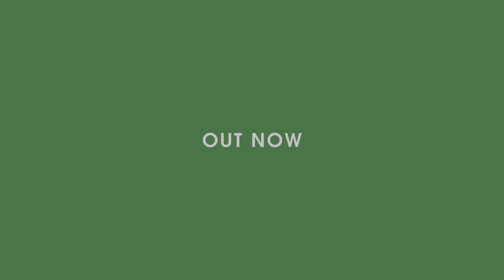OUT NOW: Stereoimagery - Puke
Stereoimagery - Puke
STREAM/DL: protun.es/FTRXX191

Serving best in Electronic Music since 1999.